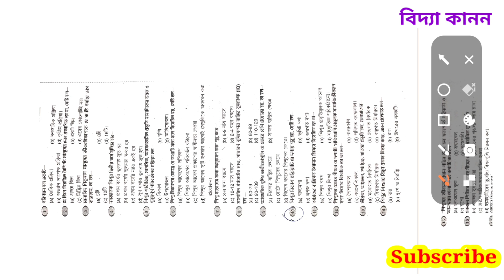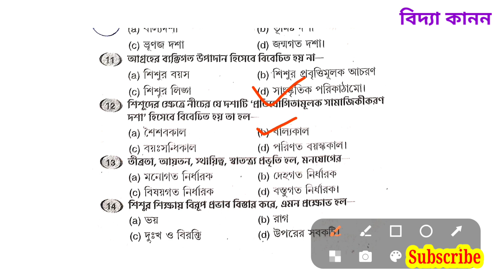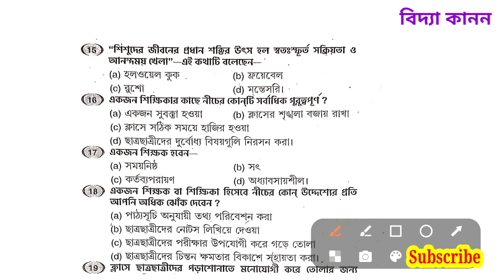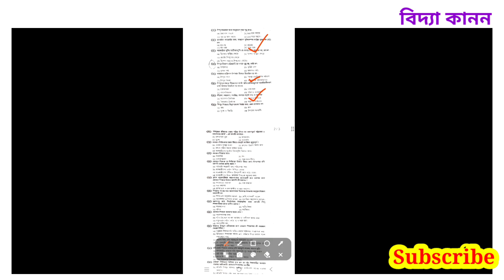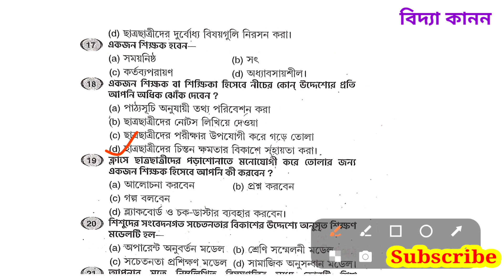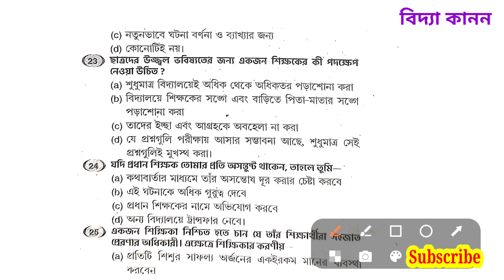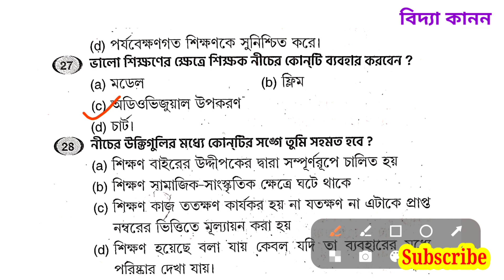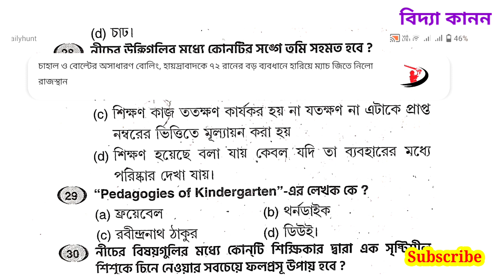টার্গেট প্রাইমারি টেট ২০২৩। শিশু মনস্তত্ত্ব ও উন্নয়ন। খুবই গুরুত্বপূর্ণ ও উত্তর। মক টেস্ট 8।